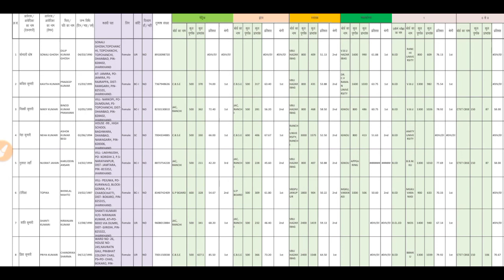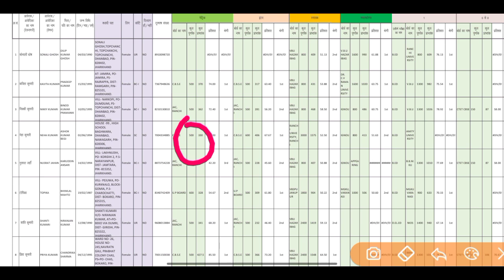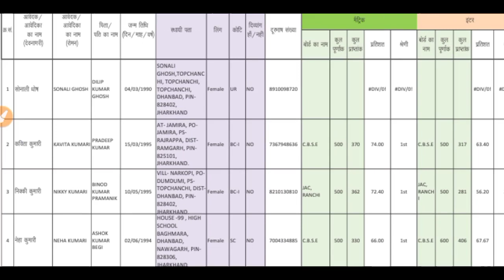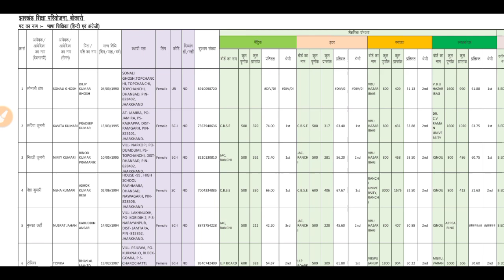KASTURBA GANDHI VACANCY 2021 | KGBV RESULT | KGBV UPDATE | JHARKHAND KASTURBA GANDHI 2021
@The educator

ctet 2021

ctet july

kvs notification

KVS👇

KVS RECRUITMENT
KVS VACANCY

NVS👇

NVS PREPARATION

CTET👇

CTET ELIGIBLE
CTET 2021

DPS VACANCY
DPS RECRUITMENT

kvs pgt,

kvs pgt,

kvs vacancy,

kvs syllabus,

kvs syllabus,

kvs syllabus,

kvs syllabus,

2021, kvs vacancies 2021,

government teacher recruitment